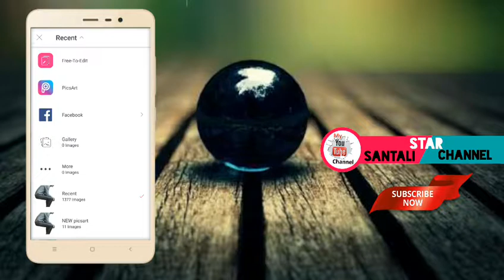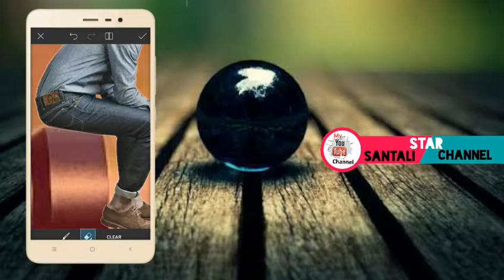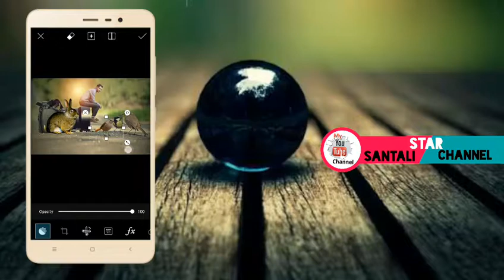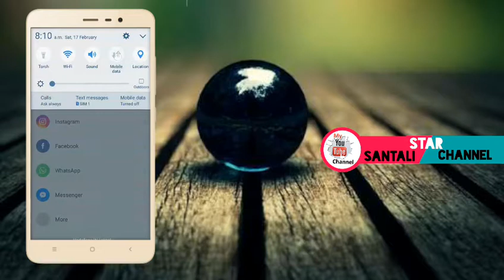Make different photo editing । use picsart app।(Santali)।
তিহিঞ দ বন ঞেলআ চেলকা কাতেৎ নংকানা ফটো বন এডিটিং আ।
How to make camera effect  photo editing.